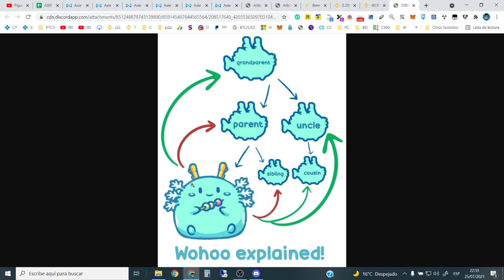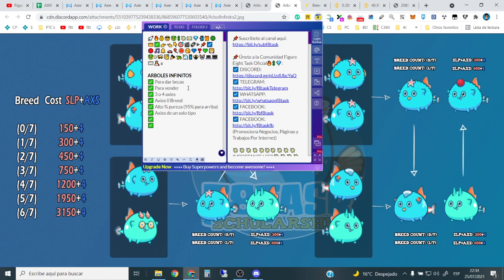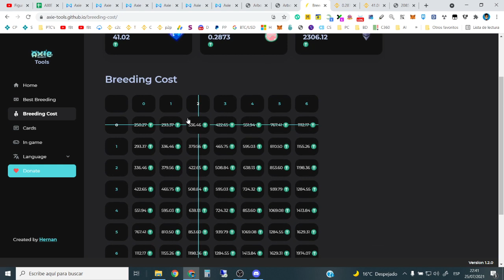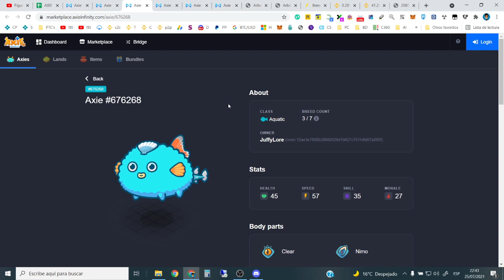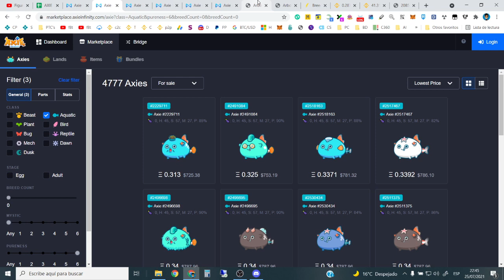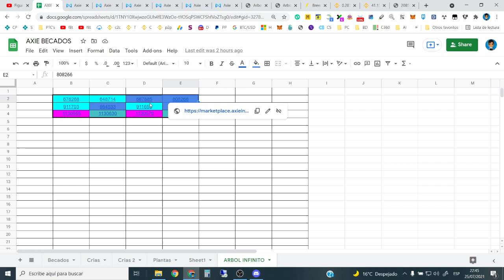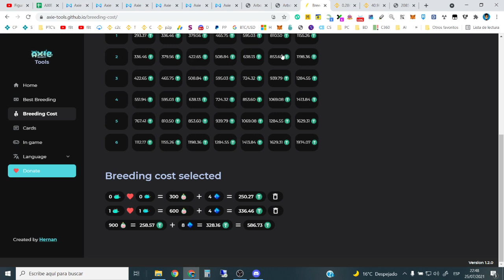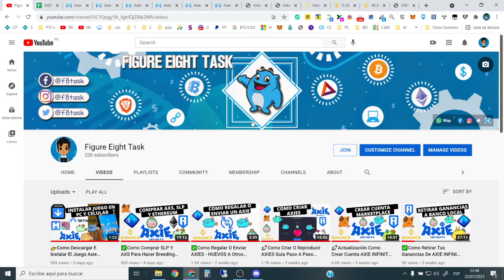🔥Aplicar Arboles Infinitos Para Reproducción De Axies✅ Dar Becas O Vender Axies💰 Axie Infinity Breed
(Promociona Negocios, Páginas y Trabajos Por Internet)

(Gana Dinero Con F8 Y Sus Canales)

(Gana 2$ Luego De 3 Transacciones Con Airtm)

(Registrate aquí y obtén un 10% en retorno de comisiones)

(Wallet Para Criptomonedas Con Bajas Comisiones)

(Bono por 25$ cuando sumes 1000$)

(Obten 10$ Por Tu Primera Compra De 100$ En Alguna Cryptomoneda)

(650$ De Retiro Sin Fees A Tu Banco)

Figure Eight
Gana dinero para uphold
Clixsense
Neobux
Gif Hunter Club
BitcoinGet
Venezuela
Skrill
Uphold
Neteller
Bitcoin
Payoneer
Perú
Brave
Ultra
CamTV
AirTM
Lbry
Figure Eight Task
Hotmart
Brave
Navegador Brave
Brave Browser
Payeer
Gemini
Binance
Verificar Binance
Crear binance
VPN Appen
honeygain
IPROYAL PRUEBA DE PAGO
Honeygain PRUEBA DE PAGO
Gana dinero automaticamente
Cobrar de Honeygain
Como trabajar con p2p  binance
Comprar criptomonedas
Como usar vpn appen
Como ser cajero airtm
Como trabajar como cajero airtm
Airtm cajero
vpn detected en appen
Gana dinero con binance
Comprar Bitcoin con Airtm
Comprar bitcoin con Gemini
Gana Bitcoin Gratis
Generar Ingresos Desde Casa
Gana dinero en esta cuarentena